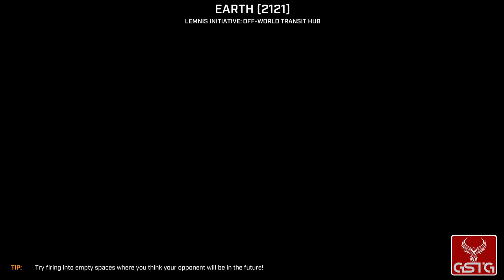Lemnis Gate [GAMEPLAY] - XSX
Lemnis Gate gameplay from Xbox Series X.
Pure Lemnis Gate gameplay without comment.

Lemnis Gate is an unusual game that combines elements of strategy game and first-person shooter. The game uses the science fiction convention (it is mainly about time control motif). The studio Ratloop Games Canada is responsible for its development, while Frontier Foundry is the publisher. At first glance, Lemnis Gate resembles a classic first-person shooter, but in reality the game rules are much more complicated here. The game is divided into rounds lasting 25 seconds - each participant is given enough time to perform a specific action, e.g. shooting the enemy or hiding. When everyone makes their moves (one by one), the next 25-second sequence begins.

░░░▒▓ Uploads ▓▒░░░